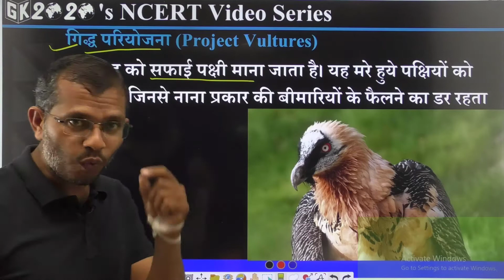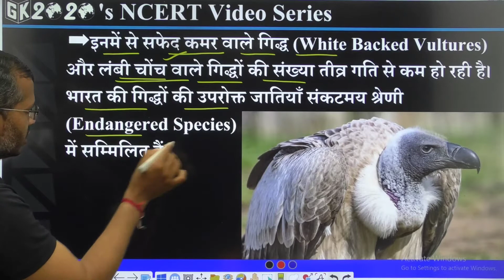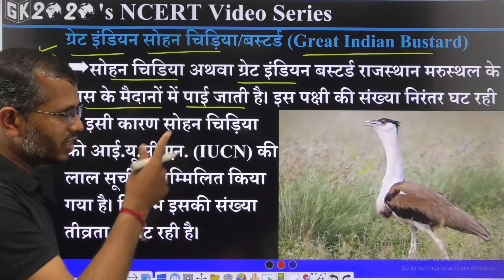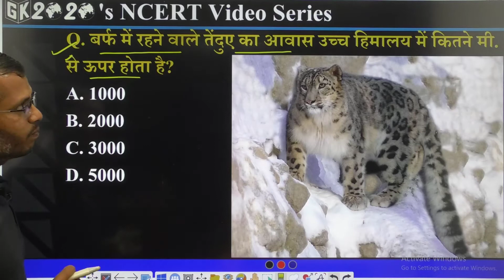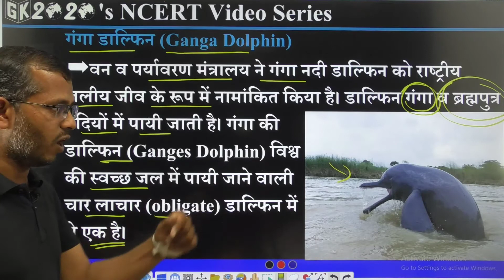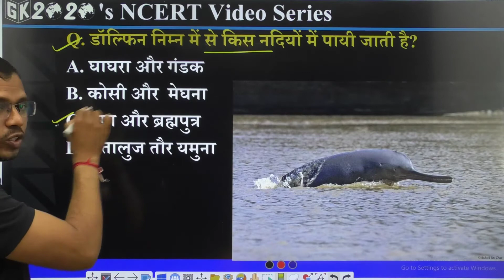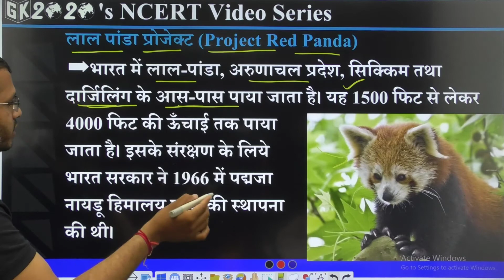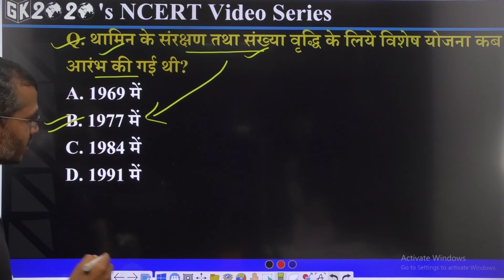Biodiversity and Conservation | Indian Geography | Part-13 | GK 2020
Join
Telegram GK2020 Group